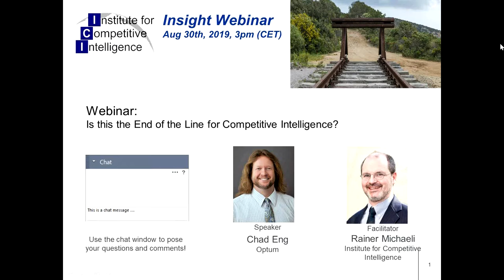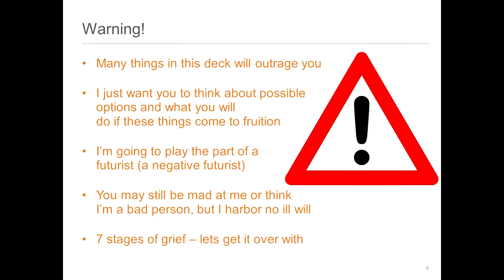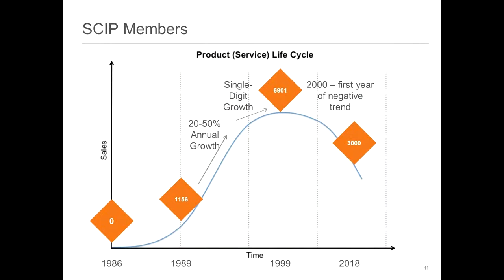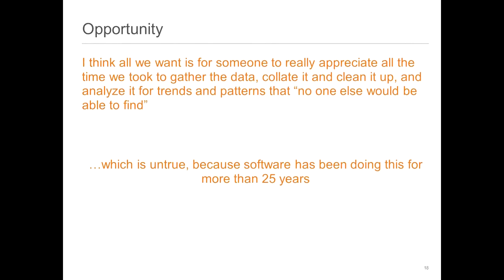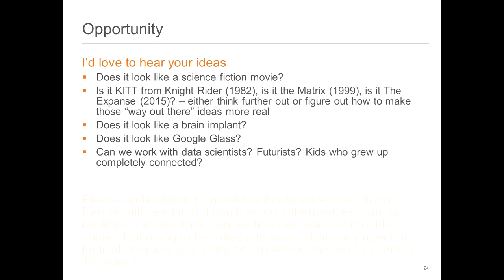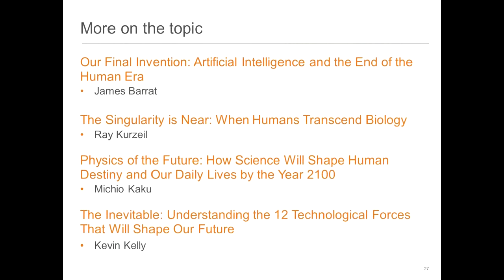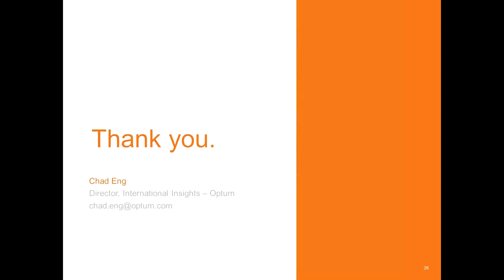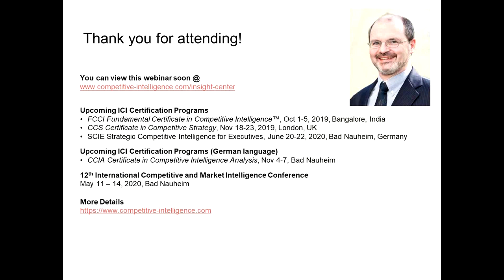Webcast: Is this the End of the Line for Competitive Intelligence?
In this webcast Chad Eng will point out that Competitive Intelligence is in need of a make-over and CI professionals need to leverage new technology to advance their daily work.